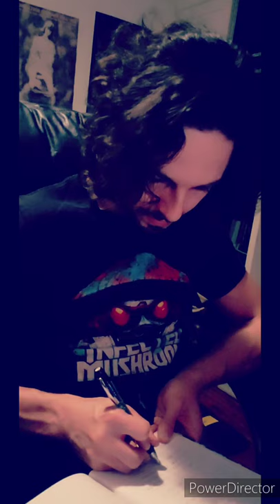Personal Growth vlog #6 ~[•-•]~ Daily Growth & Lessons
What I learned today and whats helping me improve my mood, wellbeing, and life.

What am I noticing about myself?

How am I focusing inwardly and using Metabilities to let go of old thought patterns.